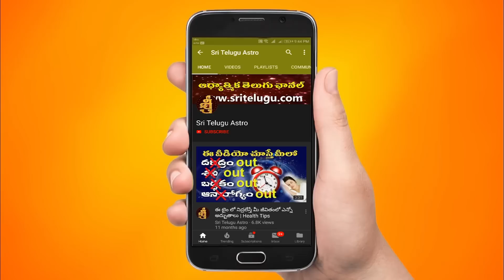20-JULY-2023 || TodayRasiPhalalu || Daily jathakam || Horoscope || Sri Telugu Astro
20-JULY-2023 || TodayRasiPhalalu || Daily jathakam || Horoscope || Sri Telugu Astro